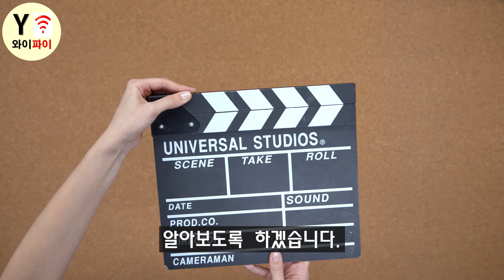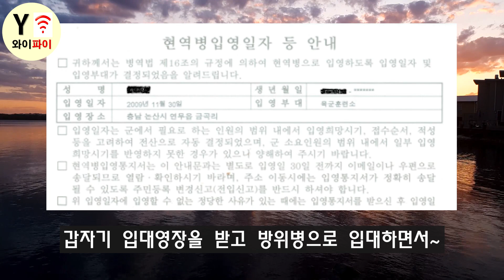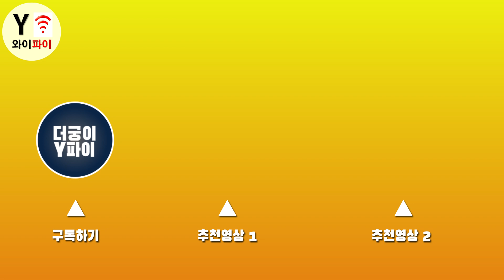서태지 등장과 소속사의 무리수로 전성기 통째로 날린 비운의 연예인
너무 안타깝다~! 순식간에 스타가 됐지만 소속사의 무리수로 전성기 다 날린 비운의 연예인